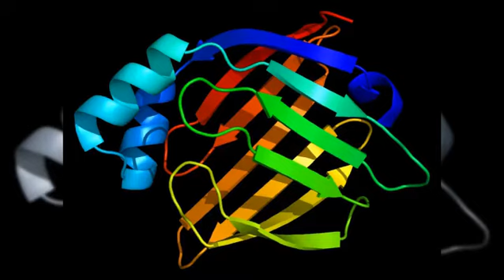predicting silent heart attack technique by tamil nadu student shows you how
अच्छी खासी सेहत वाले किसी परिचित का अचानक दिल के दौरे के कारण गुजर जाना एक बड़ा सदमा होता है लेकिन अपने दादाजी के अचानक हुए निधन से आहत तमिलनाडु के छात्रा आकाश मनोज ने एक ऐसी तकनीक बना डाली, जो उन लोगों पर मंडराने वाले दयाघात के खतरे की पहचान कर सकती है, जिनमें आम तौर पर इसके कोई लक्षण दिखाई ही नहीं देते।